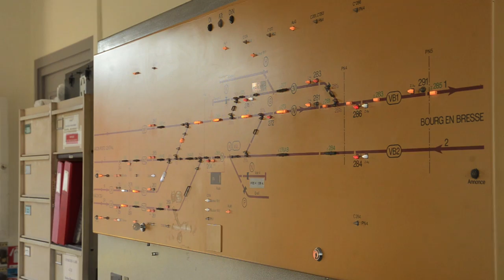Bienvenue à bord !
De la voie publique mais aussi dans les coulisses, regardez mes vidéos sur le chemin de fer. Je vous ferai également découvrir quelques jeux vidéos sur le même thème.

Bienvenue sur la chaîne Youtube de Sylvain, cheminot.